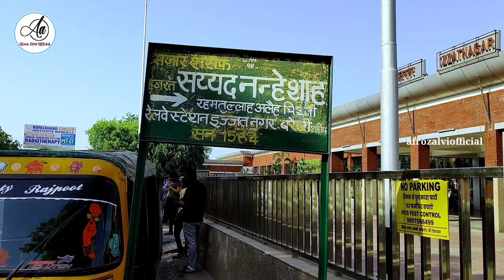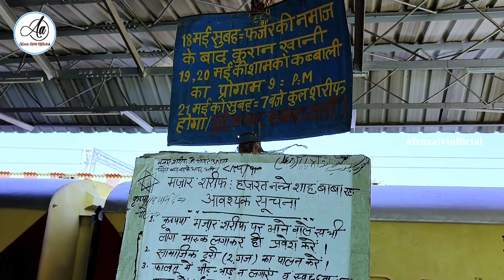दरगाह शरीफ हटाने के लिए लगाया गया नोटिस ll izzatnagar dargah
Hazrat syed nanhe shah (r.a) izzatnagar railway station ... Bareilly (u.p) Indian